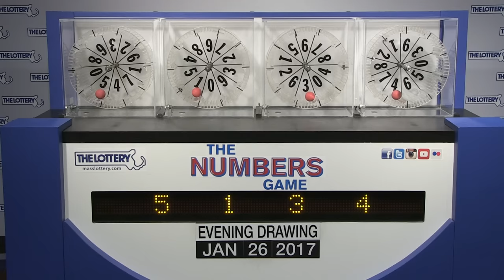Evening Numbers Game Drawing: Thursday, January 26, 2017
The official winning numbers in the Mass. State Lottery's Evening Numbers Game drawing for Thursday, January 26, 2017 are: 5-1-3-4.